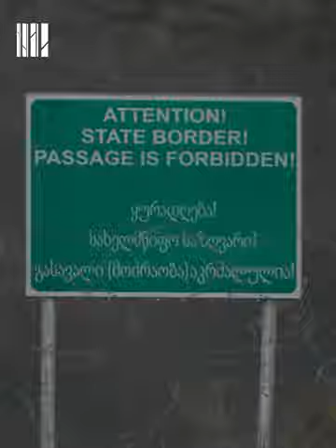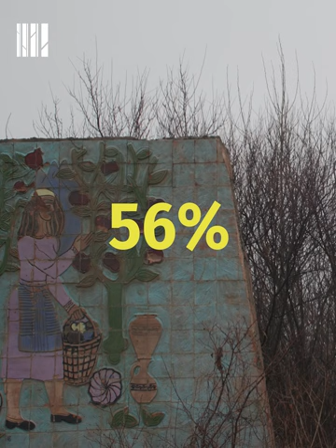“ქართული ოცნების” ცრუ მშვიდობა და ბოდიში